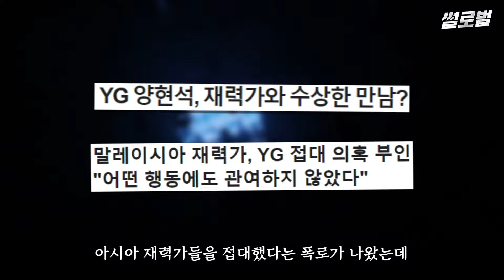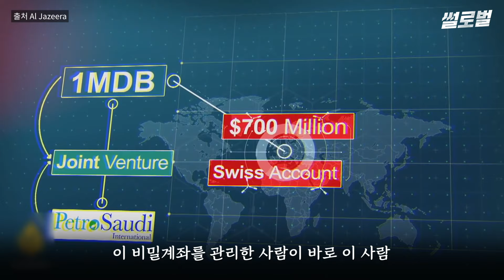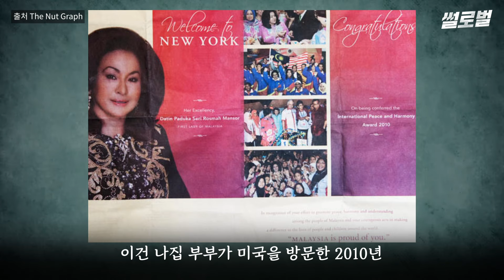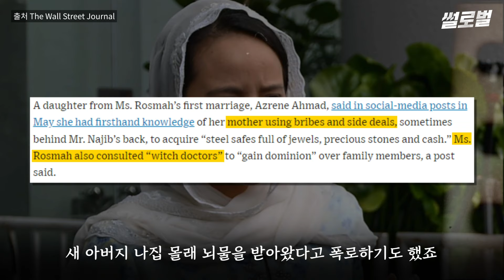주술사 만나고 뒷돈 받고...정권 몰락시킨 말레이시아 사치의여왕 [썰로벌]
최근 미국 탐사기자들이 공개한 사진 속 남자. 상하이 디즈니랜드에서 웃고 있는 이 남자는 미국과 말레이시아가 몇 년째 뒤쫓고 있는 인터폴 적색수배자 조 로우(Jho Low, 로택조)입니다. 어디서 들어본 이름인데, 생각했다면 맞습니다. 버닝썬 스캔들 와중에 YG엔터테인먼트가 아시아 재력가들을 접대했다는 폭로가 나왔는데, 가수 싸이의 친구로도 알려진 아시아 재력가가 바로 이 사람 조 로우입니다. 여친인 모델 미란다 커에게 11.72캐럿짜리 하트다이아몬드와 크리스탈 피아노를, 배우 레오나르도 디카프리오에게는 피카소 그림과 장 미셸 바스키아의 콜라주를 선물해 유명해진 중국계 말레이시아 사업가입니다. 통이 어찌나 큰지 킴 카다시안에게 결혼선물로 페라리를, 린제이 로한에게는 파티에 쓰라며 총 2억원 상당의 크리스털 샴페인 23병을 보내 미국에서도 화제가 된 인물이죠. 그중 전세계 연예매체들의 관심을 집중시킨 건 패리스 힐튼과 찍힌 파티 사진들입니다. 덕분에 ‘아시아의 개츠비’라는 별명이 붙었습니다.

그랬던 그가 몇 년째 중국을 떠도는 도망자 신세가 된 데는 영화보다 더 영화 같은 말레이시아의 초대형 부패 스캔들이 자리잡고 있습니다.